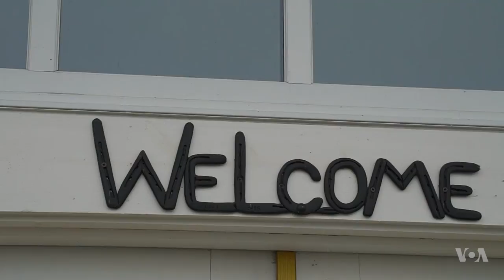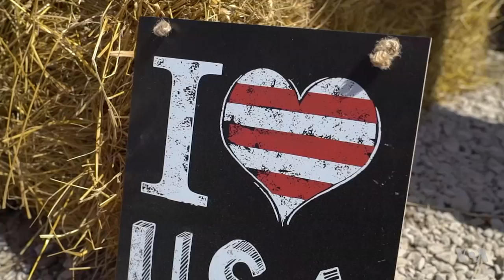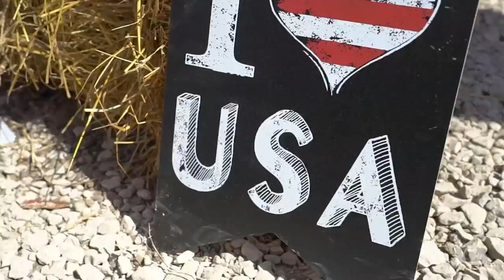Eating Roadkill in WV: A Controversial Tradition That Makes Locals Proud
Summer in the United States is a time for festivals, featuring music, games and food. And in one West Virginia town that can entail very unusual food. We're talking about fare such as spicy bear and deer stew, rich turtle soup, alligator gumbo, possum and elk. The main ingredients are roadkill ... animals killed along the local highways by passing cars. Evgeny Baranov went to this unusual event and tried some of the delicacies. Anna Rice narrates.